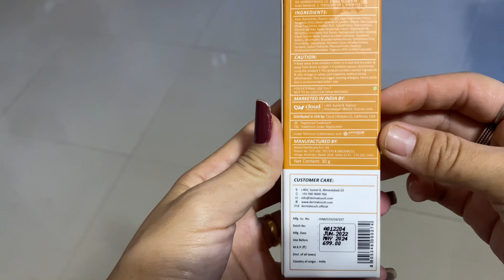Hyperpigmentation a buai te tan/ abikin Hmaiduk te tan en ngei ngei tur zawhna chhan na- lucysiakhel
Hmaiduk tan abik takin
Heihi a chah theihna link a ni